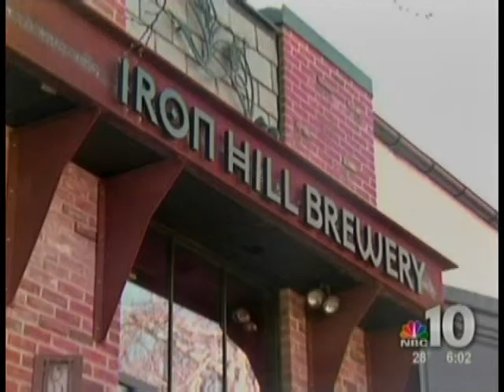NBC10 Superbowl Feature at Iron Hill Brewery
NBC10 covers local Chestnut Hill Iron Hill Brewery's preparations of the Super Bowl XLIX rush. Featuring head chef, Jared Cannon.